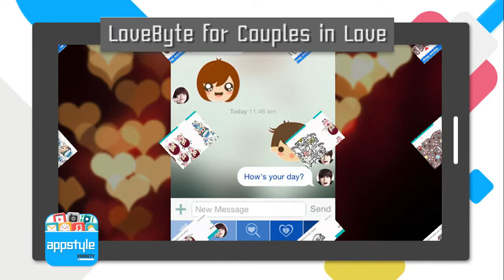Appstyle Variety: Ep.11 แนะนำแอพ"LoveByte for Couples in Love"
Appstyle Variety รายการแนะนำแอพพลิเคชั่นที่จะช่วยให้ชีวิตของคุณง่ายขึ้นภายใน 1 นาที!!!
พบกันทุกวัน เวลา 13.00 น. ทางช่อง GenC
รีรันทุกวัน เวลา 9.30 / 16.30 / 22.30 น.
CTH 363
Gmmz 64
PSI 162
LEO Tech 59
TRUE 788